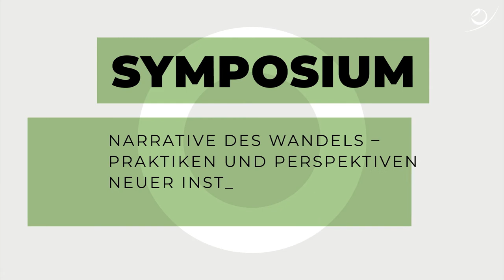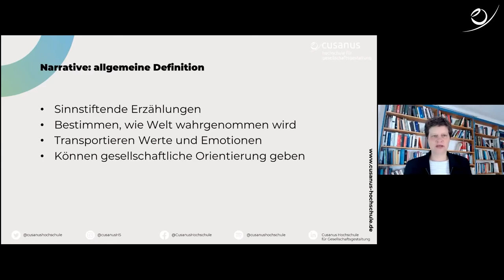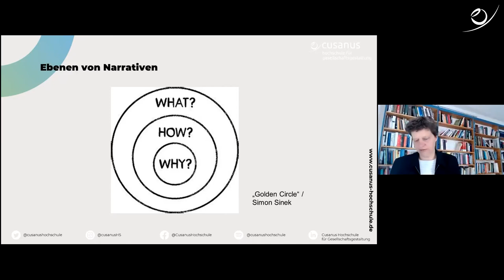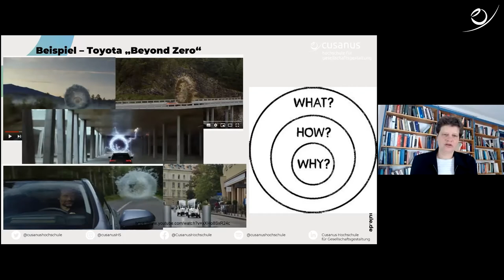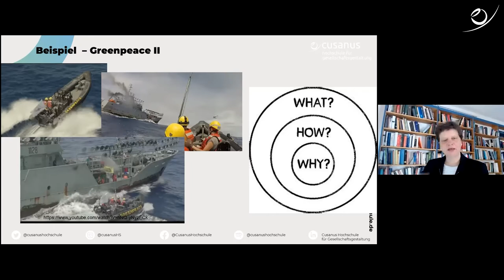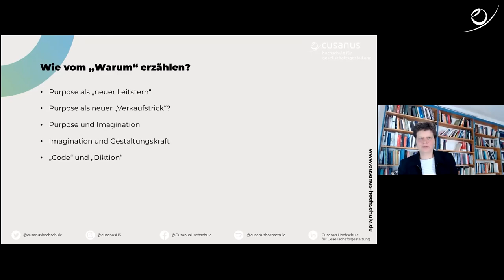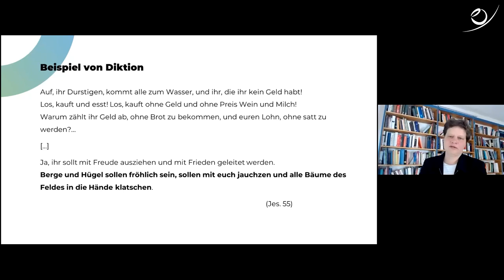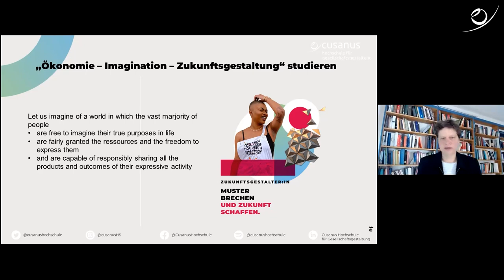„Die Bäume am Weg klatschen in die Hände“ – Die Gestaltungskräfte unserer Imagination entdecken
Prof. Dr. Silja Graupe geht in ihrer Keynote unter dem Titel „Die Bäume am Weg klatschen in die Hände“ – Die Gestaltungskräfte unserer Imagination entdecken“ der Frage nach, wie wir angesichts der gewaltigen sozialen und ökologischen Dynamiken der Gegenwart, unsere Gewohnheiten aufbrechen und Normen und Regeln unseres Zusammenlebens kreativ umgestalten können, anstatt sie unter dem Druck des Wandels zerbersten zu lassen. Dafür geht sie auf die Bedeutung sinnstiftender Erzählungen ein und verdeutlicht an konkreten Kampagnen-Beispielen, welche unterschiedlichen Narrative angesichts der Klimakrise zum Anschlag gebracht werden. Wie sähe etwa eine nachhaltige Entwicklung aus, an deren Weg alle Bäume in die Hände klatschen?

Die Veranstaltung war Teil des Symposiums „Narrative des Wandels – Praktiken und Perspektiven neuer Institutions- und Gesellschaftsgestaltung“ der Cusanus Hochschule für Gesellschaftsgestaltung im Juli 2021. Als Hochschule haben wir die Vision einer nachhaltigen Welt: einer lebendigen und vielfältigen Natur, eine solidarischen und demokratischen Gesellschaft sowie eine gerechten und lebensdienlichen Wirtschaft. Dafür bieten wir Bachelor- und Master-Studiengänge an.